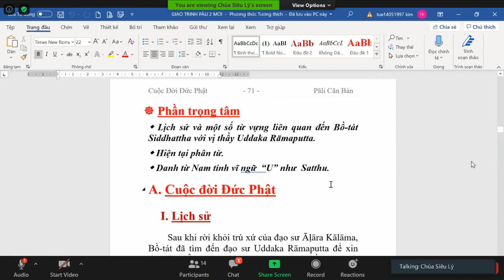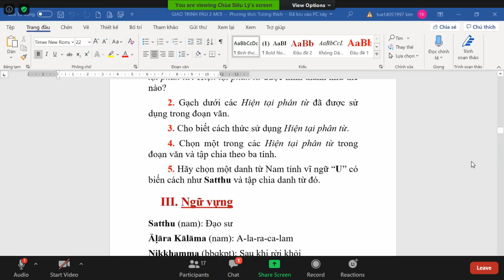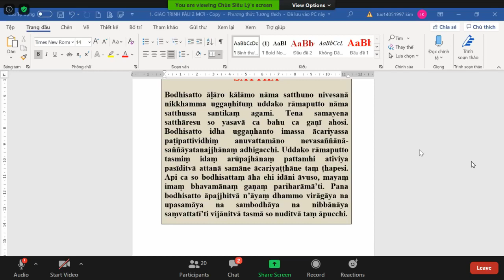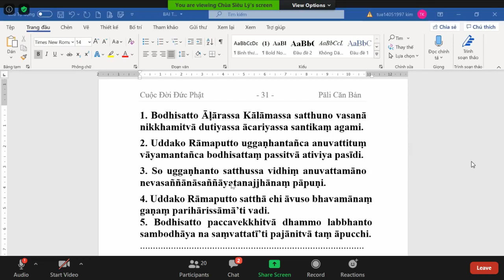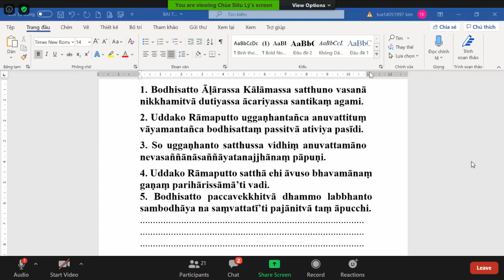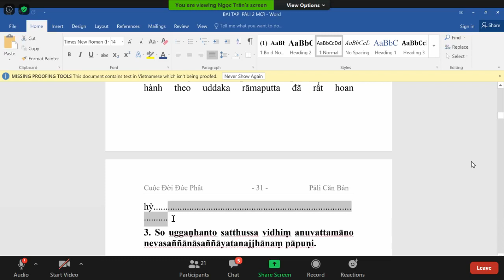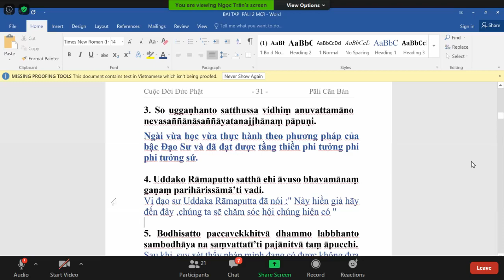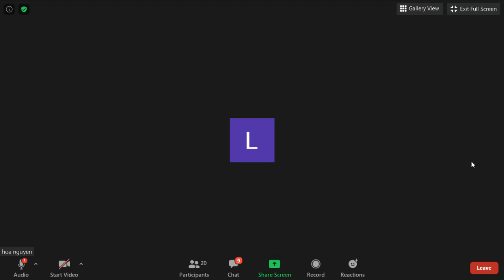57_Pāli Căn Bản Tập II-Bài 6.ĐẠO SƯ UDDAKA RĀMAPUTTA(tt)_TK Tịnh Tuệ Thứ Năm Dec 31-2020.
57_Pāli Căn Bản Tập II-Bài 6.ĐẠO SƯ UDDAKA RĀMAPUTTA(tt) (đọc đoạn văn & trả lời câu hỏi, sửa bài tập dịch Pāli sang Việt)_TK Tịnh Tuệ Thứ Năm Dec 31-2020.